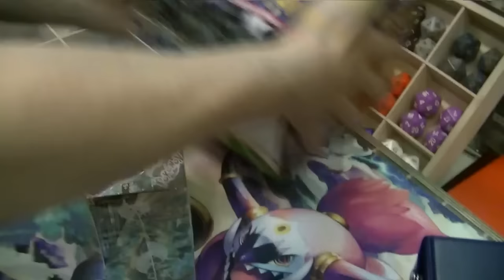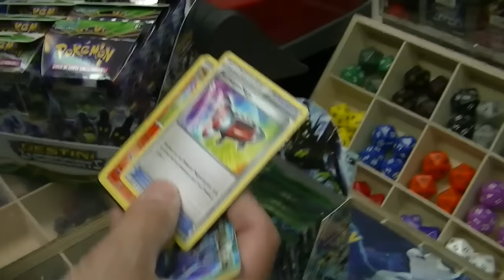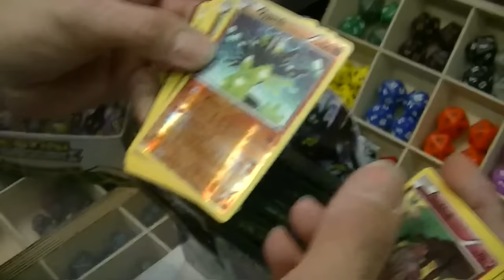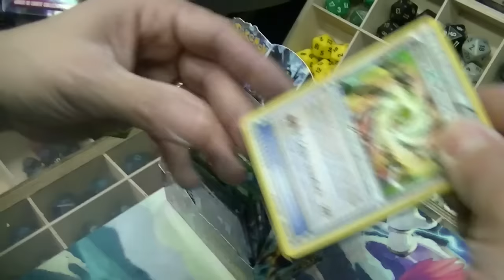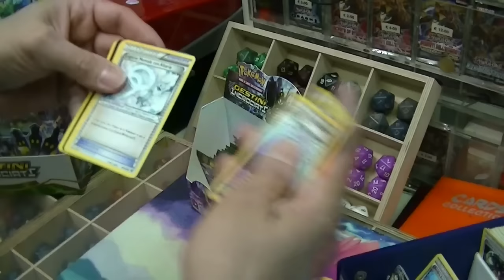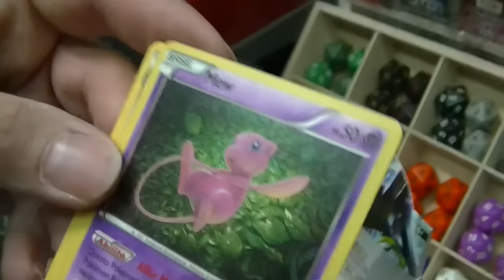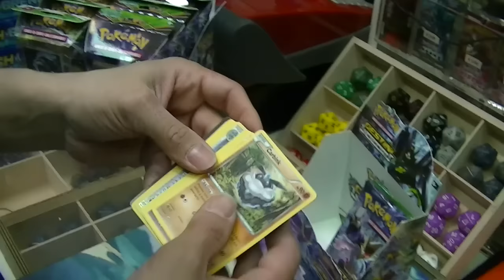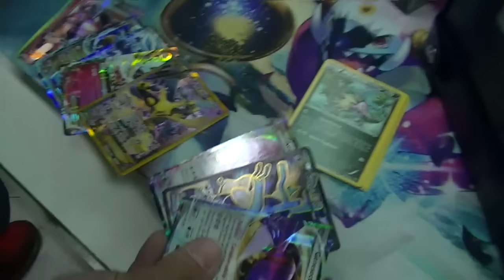POKEMON: XY-DESTINI INCROCIATI - Si sbusta! [unboxing]